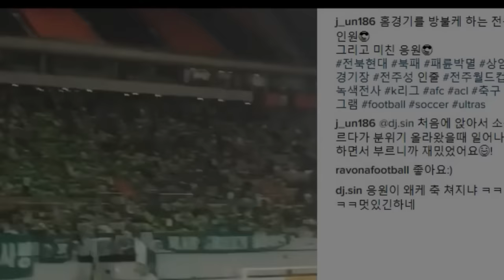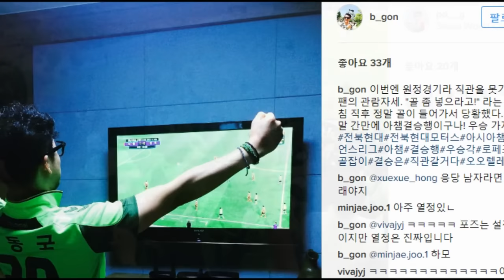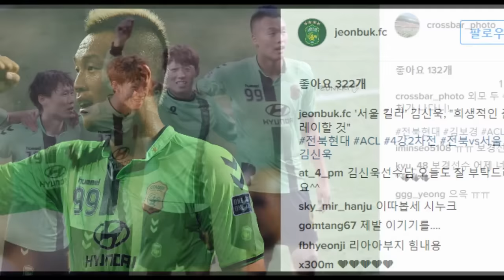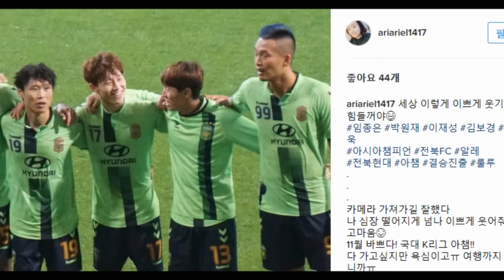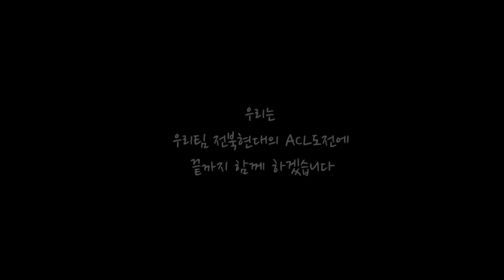전북현대 ACL우승 염원UCC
해당UCC에는 전북팬들의 모습이 담겨있습니다.
우리팀을 사랑하는 모습 그대로
전북의 승리를 응원합니다.
전북현대 화이팅
추신: 허락없이 SNS게시물사용에 대하여 진심으로 사죄드립니다
전북현대를 응원하는 마음에 제작되었으니 부디 너그러이 봐주세요